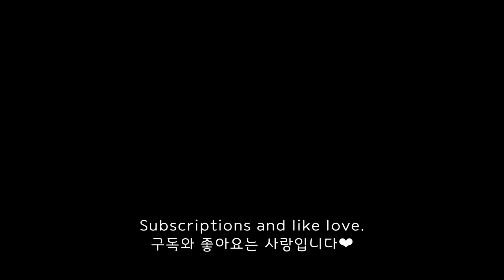ASMR 두툼한 연어회, 바다포도 먹방 SALMON SASHIMI, SEA GRAPES (EATING SOUNDS) MUKBANG 三文鱼 サーモン ปลาแซลมอน cá hồi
❤ You can select subtitles in settings.

ASMR 두툼한 연어회, 바다포도 먹방 SALMON SASHIMI, SEA GRAPES (EATING SOUNDS) MUKBANG 三文鱼 咀嚼音 サーモン ปลาแซลมอน cá hồi

Hello!
What I am eating on this video are salmon sashimi, sea grapes :)

안녕하세요! 오늘은 두툼한 연어회, 바다포도를 준비했습니다.
맛있게 잘 먹겠습니다^^

❤ Subscriptions, likes and commente are always welcome.